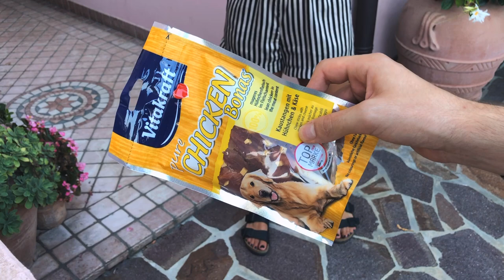FACCIO IL BAGNO AL MIO CANE | GIANMARCO ZAGATO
IL MIO SHOP BACIONES, dove puoi trovare le mie felpe, t-shirt, e tutti i miei prodotti Business/collaborazioni e aziende (altre email verranno ignorate): OUIJA: I 12 RINTOCCHI è in libreria!

La mia tavola ouija:

Baciones